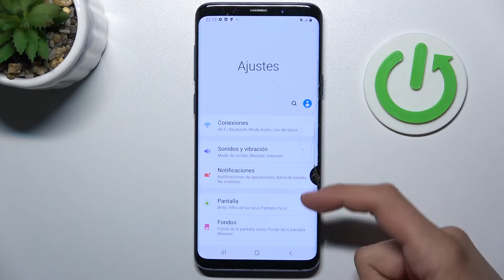Cómo restaurar los ajustes de accesibilidad en SAMSUNG Galaxy S9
Para aprender a restaurar los ajustes de accesibilidad en SAMSUNG Galaxy S9 quédate con nosotros y sigue las instrucciones del vídeo. Hoy explicamos y mostramos cómo se restablece ajustes de accesibilidad en SAMSUNG Galaxy S9. Hoy vas a descubrir cómo restaurar la configuración de accesibilidad en tu celular Samsung Galaxy S9.

¿Cómo restaurar preferencias de accesibilidad en SAMSUNG Galaxy S9? ¿Cómo restaurar la configuración de accesibilidad en Samsung Galaxy S9? ¿Cómo formatear accesibilidad en Samsung Galaxy S9? ¿Cómo restablecer la configuración de accesibilidad en Samsung Galaxy S9?